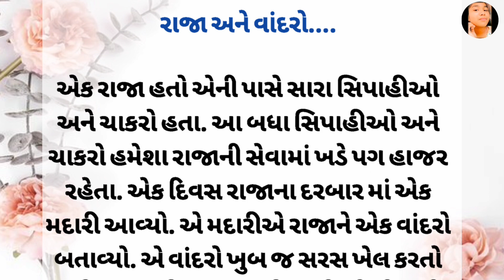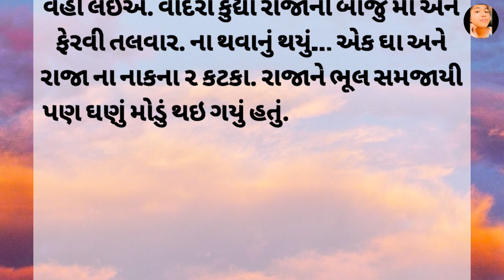રાજા અને વાંદરો||Gujarati story||Moral story||@creatorshrutivishwa8747@ગુજરાતી_સ્ટોરી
રાજા અને વાંદરો||Gujarati story||Moral story||‎@creatorshrutivishwa8747 ‎@gujju.girl.voice.